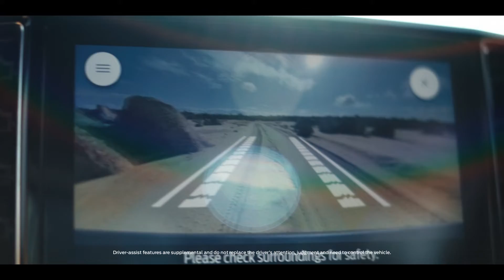The Ford Ranger Unlimited Test Drive – No 9: The Astral Photographer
The Next-Gen Ranger is tougher, more versatile and more capable than ever before. And, to prove it, we sent one Ranger out on an epic 16,000 kilometre journey around the entire country, inviting 16 everyday Australians to see if Ranger helps them to live a life without limits.

In this episode of the Ranger Unlimited Test Drive, astral photographer Riley takes the Ranger off-road to help him get the perfect shot of the night sky.
We’d like to acknowledge the Traditional Custodians of the lands on which we filmed this campaign.